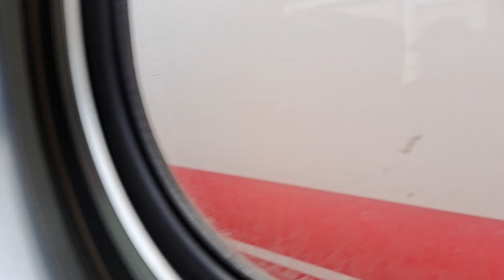203次花蓮發車經由北迴線開往樹林TEMU2022+TEMU2021普悠瑪自強號，272次苗栗發車經由山線開往花蓮的PPE1014單電豬PP電頭+十二節PP車廂+PPE1029單電豬PP電頭PP自強號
113/8/10七堵站7:56分拍攝203次花蓮發車經由北迴線開往樹林的TEMU2022+TEMU2021普悠瑪自強號，272次苗栗發車經由山線開往花蓮的PPE1014單電豬PP電頭+十二節PP車廂+PPE1029單電豬PP電頭PP自強號